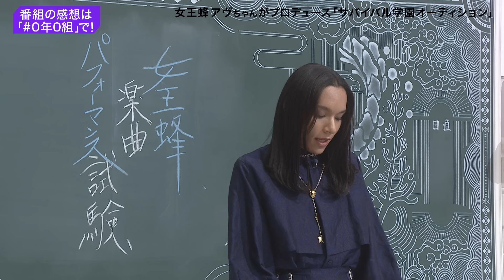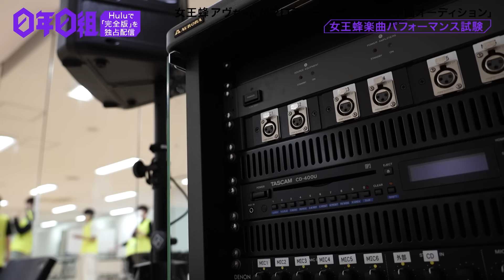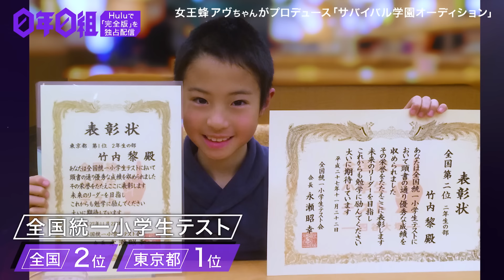【アヴちゃん先生】第9話「ふたりだけのバイオレンス」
★未公開映像を加えた、第9話完全版（64分）はHuluにて公開中！

『0年0組 -アヴちゃんの教室-』

中間選抜試験、課題は「女王蜂楽曲パフォーマンス試験」

挑むのはチェンソーマンのエンディングテーマとしても話題になった「バイオレンス」。
暴れるような荒々しさとセクシーさを取り入れた
GANMI・Sota振り付けの激しいダンス。
更に難易度が上がったパフォーマンスに苦戦する生徒達。

２チームのリーダー、KENTとRayはお互い切磋琢磨したいと
練習に励むも…
チームが目指すもの、メンバーとのすれ違いに悩み苦しむKENT、
Rayはアヴちゃん先生との委員長面談で
今まで奥底に秘めていた心の内を吐露し号泣

リーダーとして、プレイヤーとして、チームとして一歩上へ上がるには？
殻を破らないとモノにできない「バイオレンス」はどう仕上がる！？

【出演】
アヴちゃん（女王蜂）、美しき少年達

【地上波 放送日】
毎週日曜1：25（土曜深夜25：25）〜1：55

【CS日テレプラス放送】
2023年1月8日（日）スタート 毎週日曜23：30～